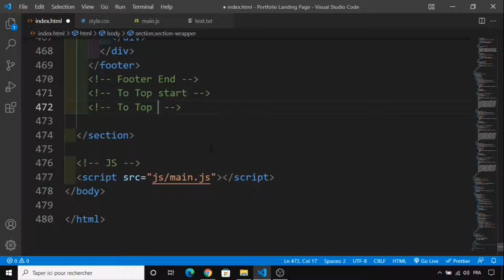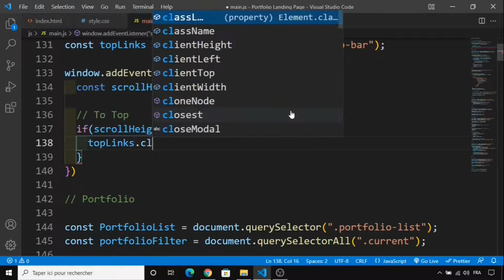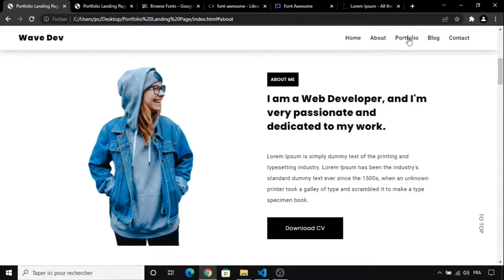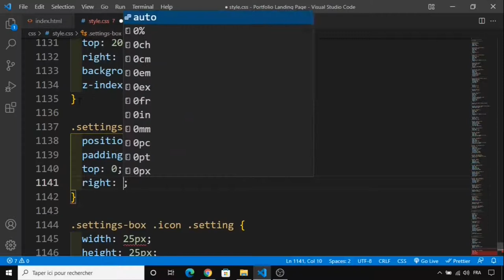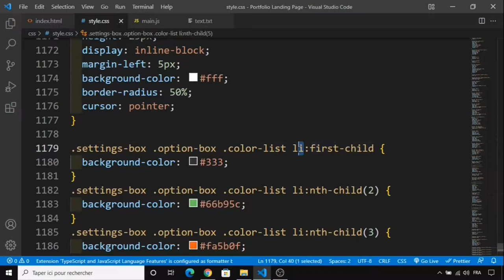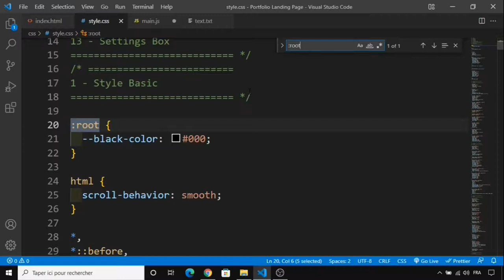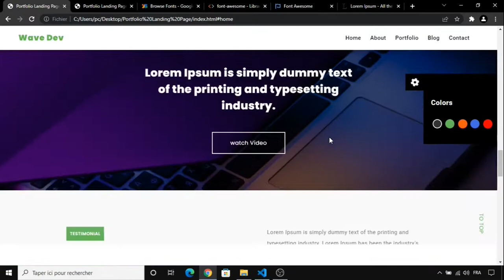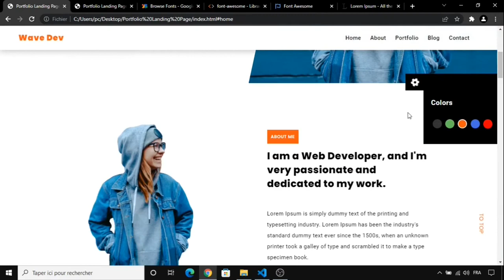#6 Responsive Portfolio Landing Page Website Design Using HTML and CSS & JavaScript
Responsive Portfolio Landing Page Website Design Using HTML and CSS & JavaScript

➟ In this tutorial, I will show you how to create a portfolio landing page step by step using Html, CSS, JavaScript. Portfolio Landing Page Features Banner with navbar and Home Section, About, Portfolio, Skills, Video, Testimonial, Blog, Contact, Footer, and much more.

☛ Other Features:
➟ Fully Responsive Layout
➟ Html5, Css3
➟ Vanilla JavaScript
➟ Clean Code
➟ Font Awesome icons
➟ Google Fonts

☛ Credits:
➟ Images:
➟ Unsplash
➟ pexels

☛ Fonts:
➟ Google Fonts
➟ font awesome.

☛ Timestamps

00:00 Intro
00:11 Table Of Content
00:15 Coding Start
00:29 To Top Section
03:54 JS To Top Section
06:41 Slide Navbar
10:34 Settings Box Section
12:07 CSS Settings Box
19:10 JS Settings Box
19:35 JS Open Box
21:39 Change Color
25:03 Add Color in Local Storage
28:08 Fixed Active
30:05 Fixed Active in local Storage